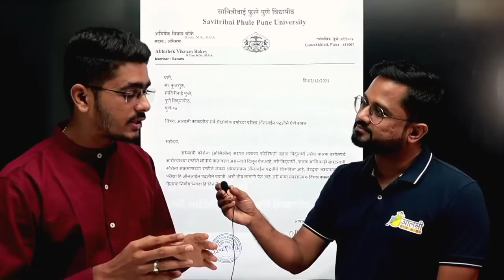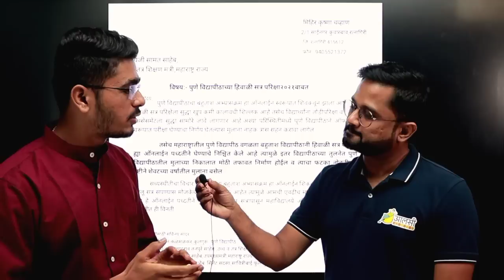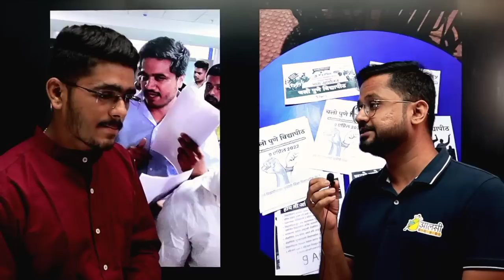The MAN fighting for SPPU Students | Mihir Chavan | Rounak Sir | Aalsi Engineer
Here in this video, We take immense pleasure to have Mr. Mihir Chavan with us sharing the journey of his work for students during the harsh period of the Covid Pandemic and how his efforts resulted in the Online mode of the winter semester examination.

Guys, with all your blessings, a full-fledged series for Pune University Engineering Mathematics Course is available on our app.

Useful for Class 12 | SBI PO | SBI Clerk | IBPS PO | IBPS Clerk | Railway | SSC CHSL | RBI